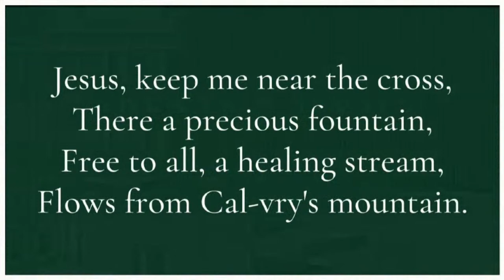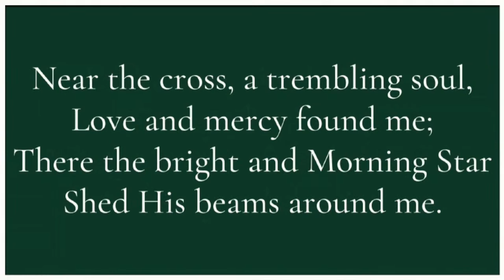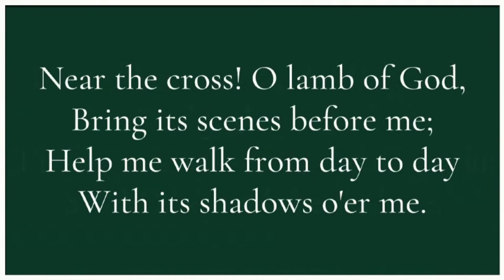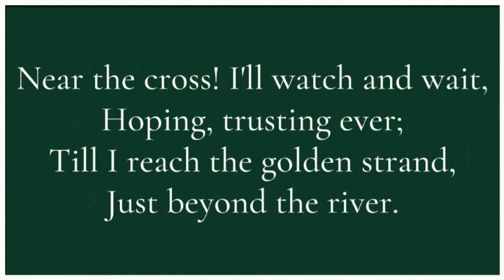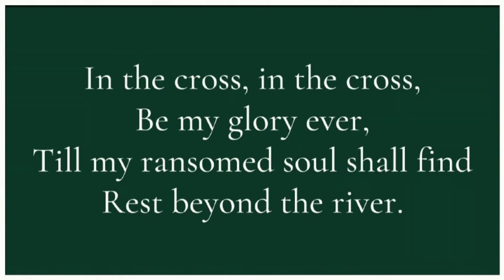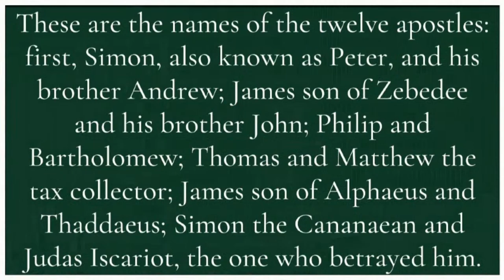Bandy Preaching Conference - Service of Word - Rev. Dr. Howard-John Wesley - 03.30.23